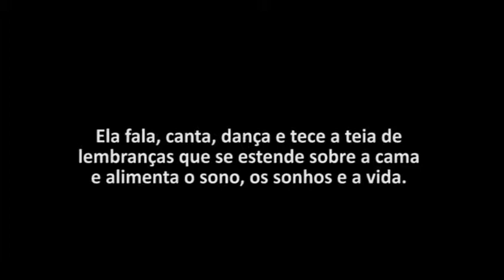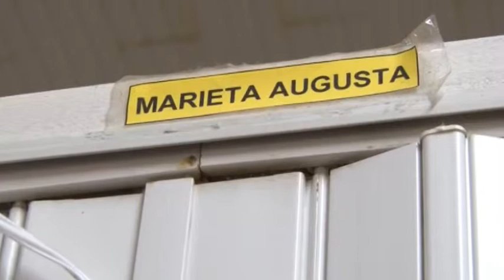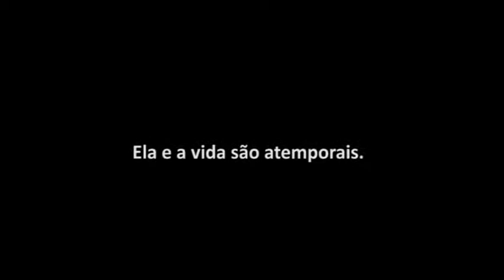Marieta Augusta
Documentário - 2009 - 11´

Ela fala, canta, dança e tece a teia de lembranças que se estende sobre a cama e alimenta o sono, os sonhos e a vida.

Coletivo Catarse

Direção
Tiago Rodrigues
Eleonora K. Spinato

Produção
Marilda Moreira

Imagens
Tiago Rodrigues
Rafael Rigon

Edição
Tiago Rodrigues
Sérgio Valentim